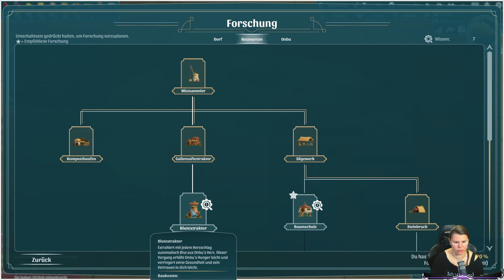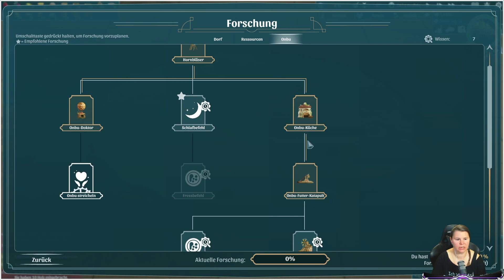The Wandering Village | Streamaufzeichnung UNCUT | # 004 Ein kuscheliges Bett für unseren Riesen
Kurzbeschreibung:
The Wandering Village ist ein Städtebau-Simulator auf dem Rücken einer riesigen, wandernden Kreatur. Baue deine Siedlung und lebe in Symbiose mit dem Koloss. Werdet ihr gemeinsam in dieser feindseligen, aber wunderschönen postapokalyptischen Welt, die von giftigen Pflanzen verseucht wird, überleben?

Worum gehts?

► In einer Welt, in der sich mysteriöse Pflanzen auf der ganzen Erde ausbreiten und dabei giftige Sporen ausstoßen, sucht eine kleine Gruppe Überlebender Zuflucht auf dem Rücken einer riesigen, wandernden Kreatur namens 'Onbu'.
Werde ihr Anführer, baue ihre Siedlung und lebe in Symbiose mit Onbu, um gemeinsam in dieser feindseligen und dennoch wunderschönen postapokalyptischen Welt zu überleben.

► Baue deine Siedlung
Eine funktionierende Siedlung ist die Basis des Überlebens. Baue deine Siedlung auf Onbu's Rücken und erweitere sie. Plane Produktionsketten und optimiere sie, um den beschränkten Platz so effizient wie möglich zu nutzen. Erschaffe eine Gesellschaft, die jede Herausforderung überstehen kann.

► Lebe auf dem Rücken der Kreatur
Das Leben auf dem Rücken eines anderen Organismus bringt seine eigenen Herausforderungen mit sich. Wirst du in Symbiose leben, dich mit Onbu anfreunden und durch gegenseitiges Vertrauen überleben? Oder wirst du zum Parasiten, nur auf das Wohl deiner Dorfbewohner bedacht? Du hast die Wahl.

► Entdecke unterschiedliche Biome
Passe deine Siedlung den verschiedenen Biomen, durch die du reisen wirst, an. Jedes Biom hat dabei sein eigenes Klima, sowie seine eigenen Herausforderungen und Gefahren. Erkunde deine Umgebung und schicke Kundschafter los, um seltene Ressourcen und Artefakte zu finden.

► Erforsche neue Technologien
Überbleibsel der alten Welt enthalten längst vergessenes Wissen, welches deine Dorfbewohner wieder ans Licht bringen können. Finde und erforsche diese Technologien, aber verwende sie weise, denn Fortschritt kann ein zweischneidiges Schwert sein.

► Überlebe das Ödland
Sichere das Überleben deiner Dorfbewohner und deines Onbu, obwohl giftige Sporen, gnadenloses Wetter, blutsaugende Parasiten und viele weitere Widrigkeiten euch im Weg stehen.